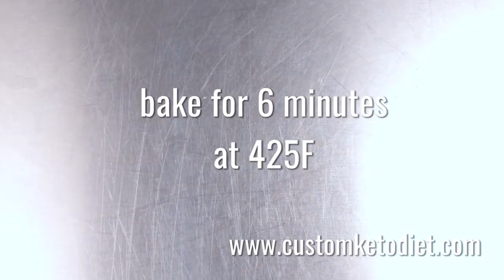Keto Cheese Biscuits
Preparation time: 15 minutes
Cooking time: 6 minutes
🍽 Servings: 1
Ingredients:
1/4 cup shredded Cheddar Cheese
3 Tbsp Almond Flour
1 Egg Yolk

Procedure:
1) Combine all ingredients in a bowl and knead into a smooth dough.
2) Line a baking sheet with parchment and preheat the oven to 220C.
3) Place dough in between sheets of parchment and flatten with a rolling pin.
4) Cut into serving-sized pieces and prick holes on the surface with a fork.
5) Transfer onto the prepared baking sheet and bake for 6-8 minutes.